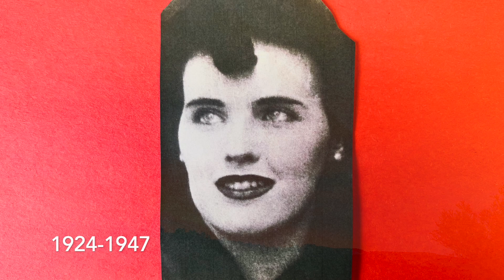R.I.P. Elizabeth Short The Black Dahlia 1924-1947 No Words, Just Sorrow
In remembrance of California murder victim Elizabeth Short, the Black Dahlia.  Her body was left on an empty lot in Los Angeles on January 15, 1947, having gone missing to all who knew her on the night of Jan. 9, six days earlier.  The police made every effort to catch the killer.  As much as they would have loved to catch the fiend, they never had a solid lead, nor was a prime suspect ever named or prosecuted.  The mystery persists, the controversies continues, however we remember that she was the innocent victim of an unspeakably cruel monster.  She had a life and health concerns that perhaps put her on the path to its sad end, however she was a human being - not just a headline.  Today her story has a community that cares deeply for her and whatever can be truly known about her case.  This video does not tell her story and it has no words.  It was made as a simple remembrance.  On July 29, 2024, Elizabeth Short would have turned 100 years old.